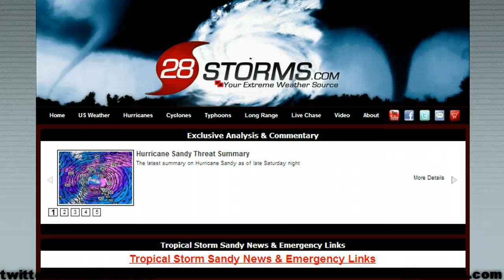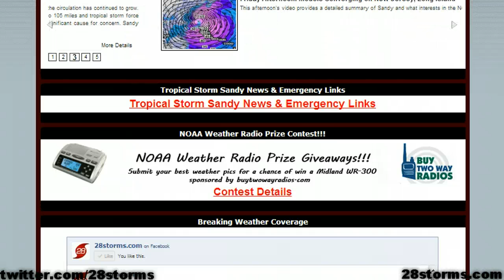Hurricane Sandy Moving In